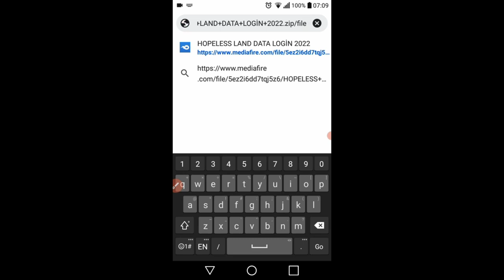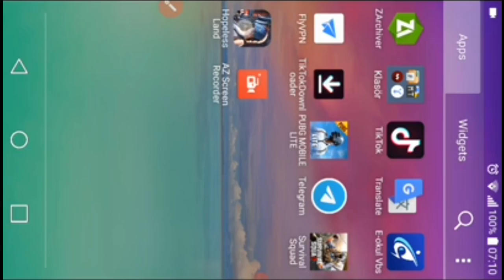Hopeless Land Login Fix 2022 | How To Download And Start Hopeless Land Game 2022 [All Problem Solve]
How to Download and Start Hopeless Land Game New Version All Problem Solve | New Trick | HM RUSHER

Hey guys I hope you understand this video

hopeless land failed to detect updating please restart problem,
hopeless land for survival download,
hopeless land fight for survival game kaise download karen,
how to download and start hopeless land game after ban in india 2022,
hopeless land game download new track,
knives out game download link,
knives out gameplay in hindi,
knives out game download,
HOPELESS LAND NEW VERSION 2022- ACE WAR,